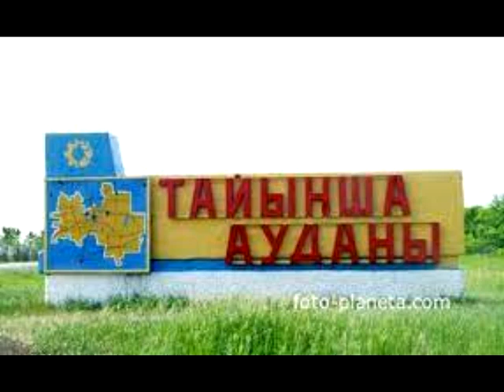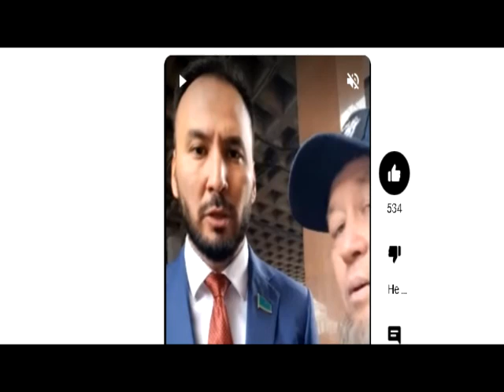ЗВОНЯТ по ВОПРОСУ ЗАКРЫТИЮ СВИНОБИЗНЕСА ЕРГАЛИ АГА с ТАЙЫНШИНСКОГО РАЙОННОГО АКИМАТА СКО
АҒАЙЫНДАР КАНАЛҒА ЖАЗЫЛЫҢЫЗ ❤
қолдау көрсету; Kaspi-Gold 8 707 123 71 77 (Ишан)
Все средства идут на развитие канала. Рахмет!

 1. КИВИ КОШЕЛЁК 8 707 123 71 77
2. HALYK BANK 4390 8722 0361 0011
YERGALI KOPEEYEW
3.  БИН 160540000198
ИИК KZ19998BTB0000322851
СФ АО «Цеснабанк»
БИК; TSESKZKA

Мнения озвученные в данном видео также не преследуют целью дискриминировать, оскорбить или запугать кого бы то ни было. Автор видео и гости, в самом видео или в комментариях к нему, высказывают свою точку зрения, в соответствии с принципами свободы слова, выраженными в ст. 10. Европейской конвенции по правам человека и абсолютно ни к чему и никого не призываю